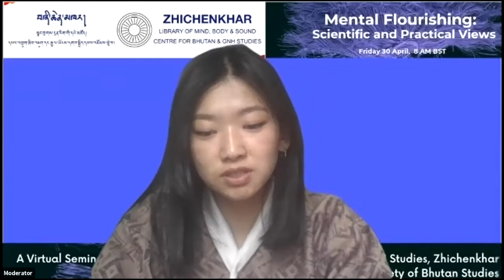Social Connectedness and the Right to Belong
Professor Kim Samuel (Samuel Centre for Social Connectedness)
Moderators: Chador Tshering, Jurmey C Rinzin, and Tsheltrim Choezin

Professor Samuel has been working towards a vision of human connection and rootedness for the past two decades. She is the founder of the Samuel Centre for Social Connectedness and an academic lecturer at institutions including Oxford, Harvard, and McGill Universities. Prof. Kim combines research, writing, teaching, and direct programmatic work to support communities in overcoming diverse social, economic, and environmental challenges in the 21st Century.
Through the Samuel Centre for Social Connectedness (SCSC), she directs research and programming in diverse areas, including education, global health, Indigenous reconciliation, sustainable development, forced migration, and inclusive architecture and placemaking. Thank you so much for taking the time to share your thoughts and work with us Professor Kim.